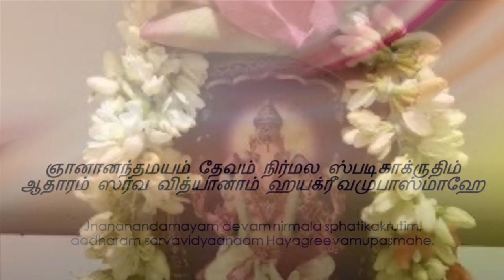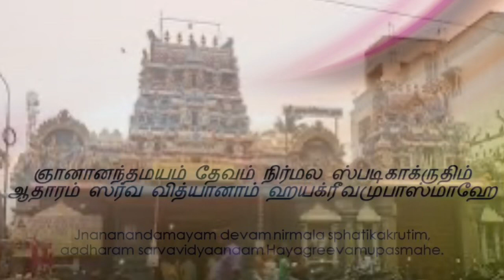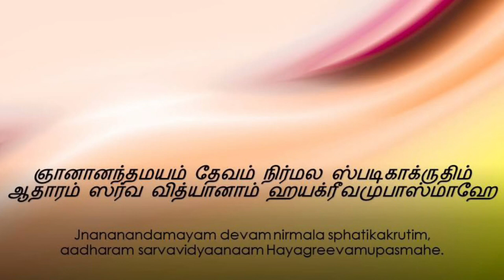Hayagreeva Mantra for Exam - ஹயக்ரீவா ஆசி பெறுவோம்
Lord Hayagriva is an avatar of Lord Vishnu.
He is worshipped as the God of knowledge and wisdom, with a human body and a horse's head.

The Horse symbolises skillful action and vital force — that which conveys us to our ultimate destination in the best possible way. In his left lower hand he holds a palm-leaf manuscript which is the Vedas. The right lower hand is held in the "chin-mudra" or the gesture of teaching. This gesture is made by joining the index finger with the tip of the thumb. The right upper hand holds a rosary (japa-mala) which represents the practical application of spiritual knowledge in the form of meditation and the cultivation of moral virtues such as compassion to all beings.